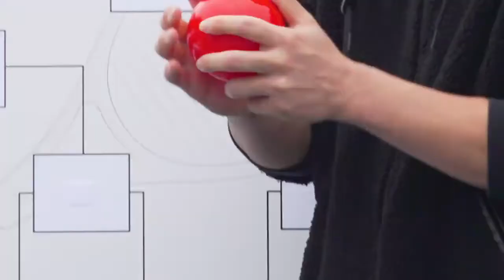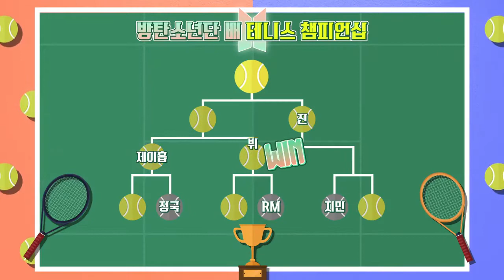[Sub Indo || Sub Eng] Run BTS EP.130 2021 Full Episide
[Sub Indo || Sub Eng]
Run BTS Episode 130 2021 Full Episide

Annyeong Army
Borahae♡

Jangan lupa nyalakan subtitle/cc